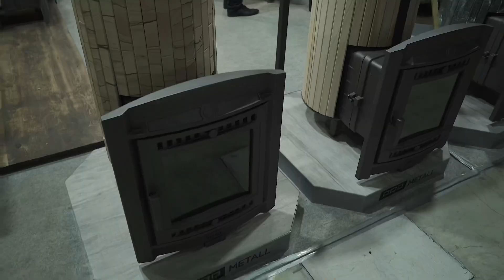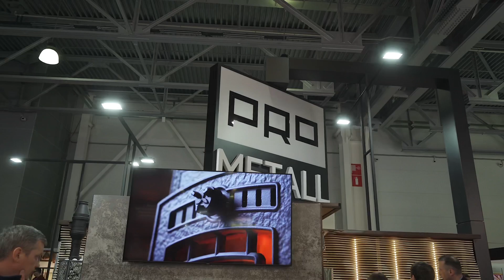Всё самое новое от завода Прометалл на выставке Салон Каминов 2022.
С чем, а главное на чем??? приехала команда Прометалл на самое знаковое событие печной отрасли - Салон каминов 2022?
 Прямо у входа в выставочный цент крокус ЭКСПО гостей встречал наш огромный трак, в котором, естественно, мы оборудовали парную. Как думаете, какая печь для бани в нем установлена?
Конечно Атмосфера, но об этом чуть позже.

Встретились с партнерами, показали новинки и отлично провели эти 4 дня в компании единомышленников печного рынка.